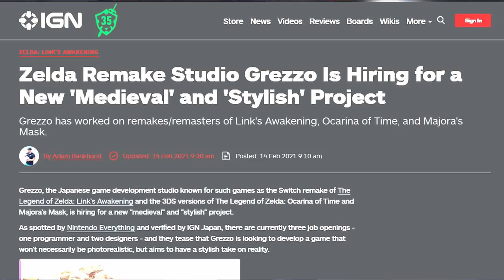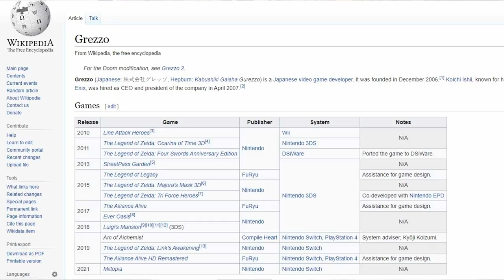Grezzo Making 3 New HD Zelda Remakes!? 🏹 | Majora's Mask & Ocarina of Time HD!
Grezzo is very busy behind the scenes, going well beyond their currently announced HD port of Miitopia.